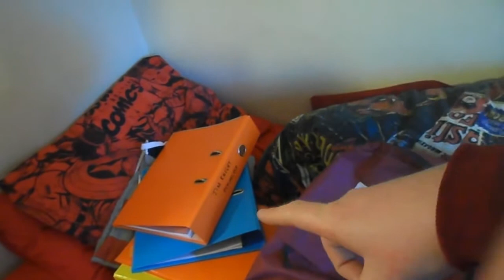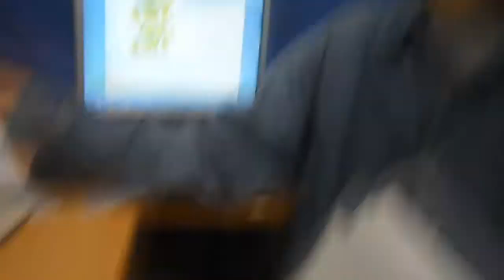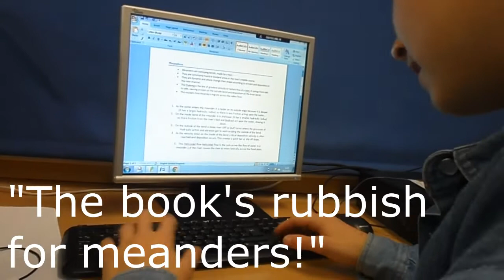Pineapple-brain-thing! WEEK 2! | jimmericks